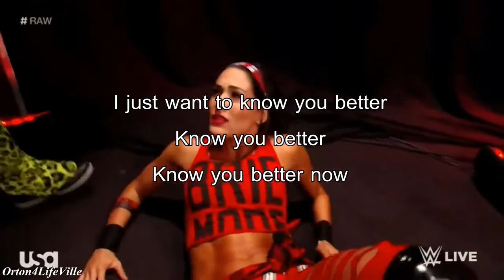Dean/brie everything as changed mv